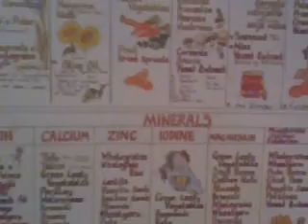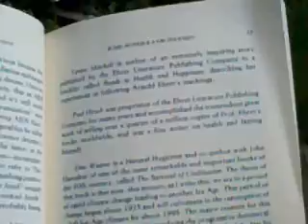Home Vlog 1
some vlogs From Gran Caneria I uploaded to "Fruitarian4life"